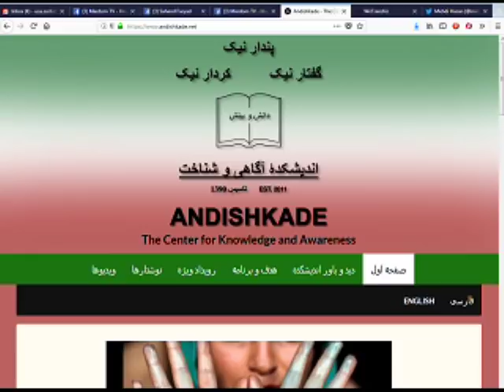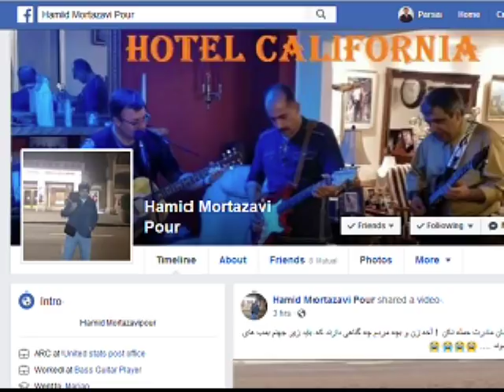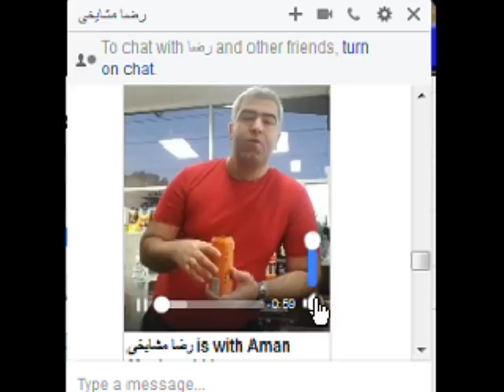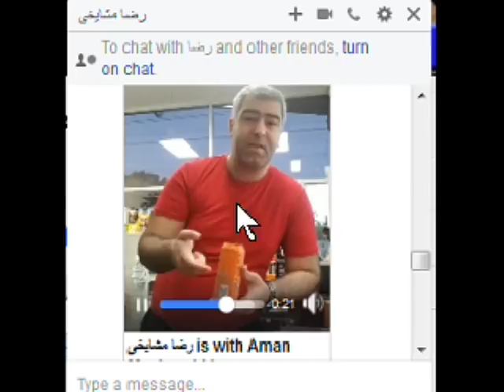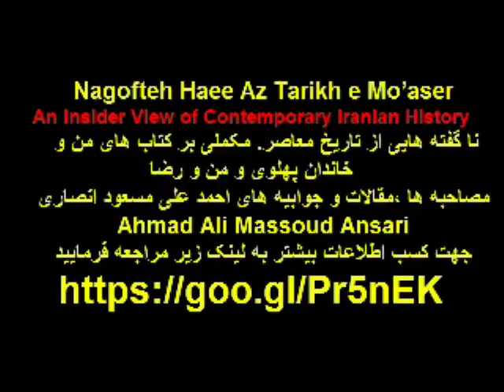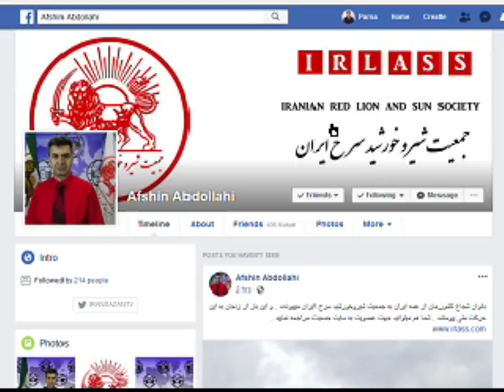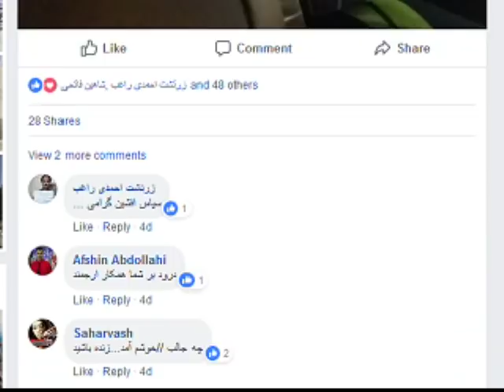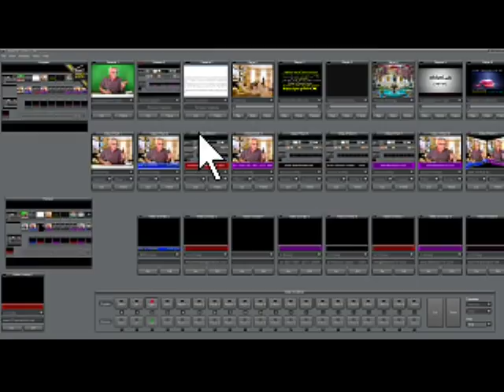Sorbi 2018-07-09 * Persian TV * Mardom TV usa * ​سربی با مردم ​